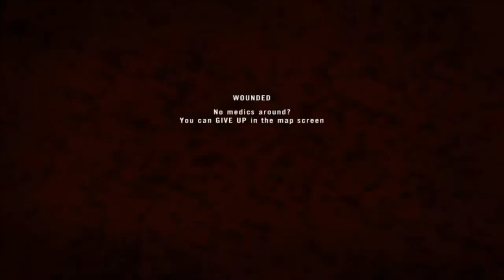Project Reality: Fail Squad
Bored at the start? It gets more interesting at 31:30

You know those times where it starts well and just doesn't go your way? Yeah, that was us.

Right at the very start of the round the VCP takes an RPG round to one of the walls. So we reply in the proper US manner. Firing everything in their general direction.